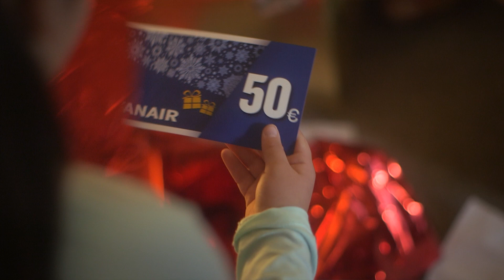Un autentico Natale Ryanair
Per Natale sorprendili con ciò che più li rende felici ❤️🎄